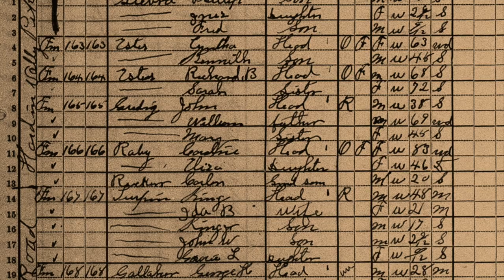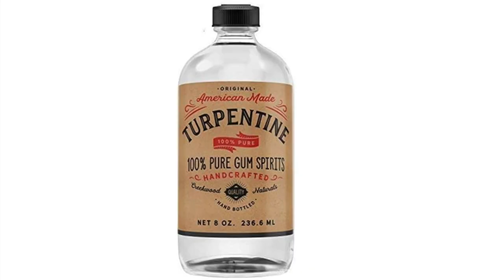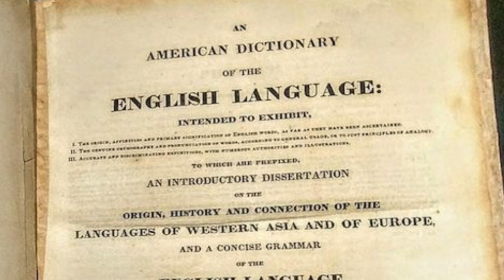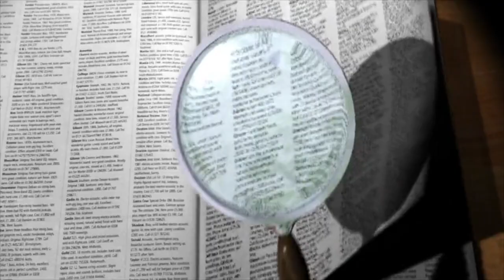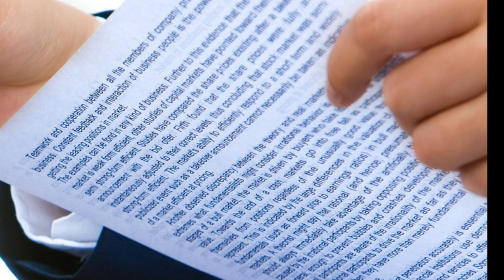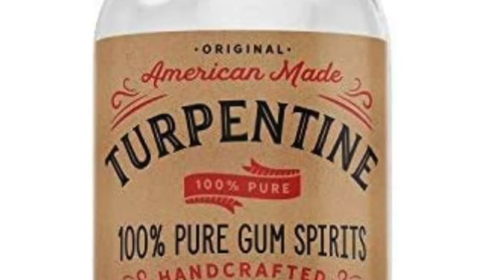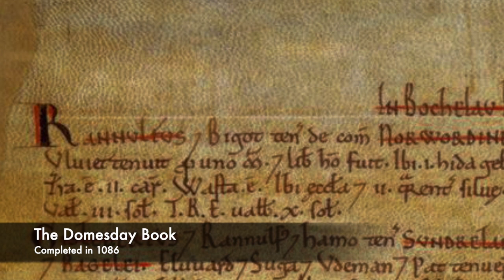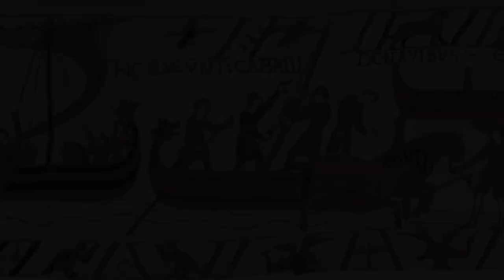The Origin and Meaning of the Turpin Family Name [3rd version]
Episode 2: The Turpin Family Name. In this episode of Turpin Tree, Dr. Randy Turpin explains the history and meaning of the Turpin family name. This video is the improved audio version.

TO ORDER DR. TURPIN’S BOOK: THE BEGINNER’S GUIDE TO TRACING YOUR FAMILY TREE: